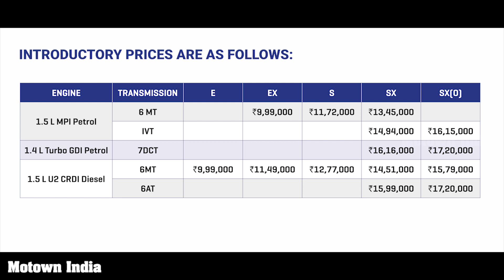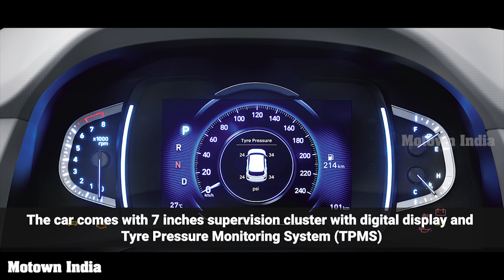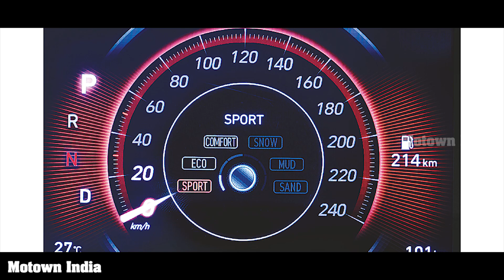2020 Hyundai Creta SUV | Features & Price | Motown India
Hyundai Motor India has launched the 2020 all new Creta SUV with a host f new features at a starting price of Rs 9.99 lakh.